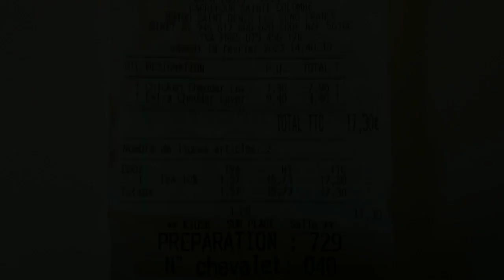Chicken Cheddar Lover, Burger King France (2023)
Un pain au cheddar, une sauce au cheddar, deux tranches de cheddar fondu et des tranches de bacon fumé, le tout accompagné d'un poulet pané croustillant, voici le CHICKEN CHEDDAR LOVER